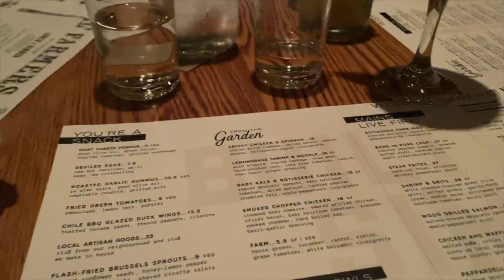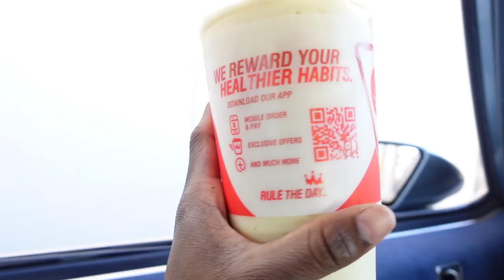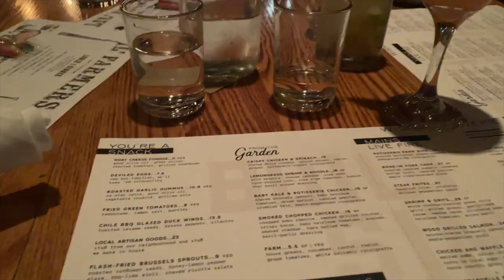HAPPY BIRTHDAY TO ME 🎉🎈😍 IN HOUSTON 📍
Grateful for another year! Last year I was pregnant and sick with covid and didn't do anything so this year I made sure I did something even it was something little. I enjoyed myself and I hope you all enjoyed the vlog.

♡ Amazon Storefront